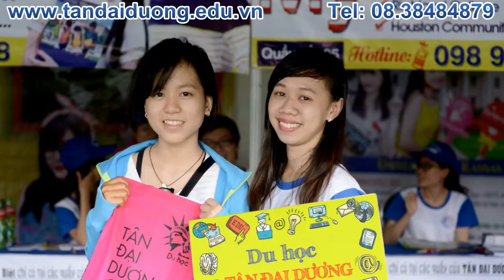Ngày hội tư vấn tuyển sinh cùng Tân Đại Dương (1/8/2015)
Du học Mỹ cần hồ sơ như thế nào? Làm sao để đậu Visa du học Mỹ? Du học Singapore cần thủ tục thế nào?